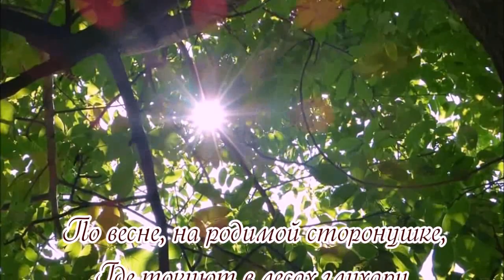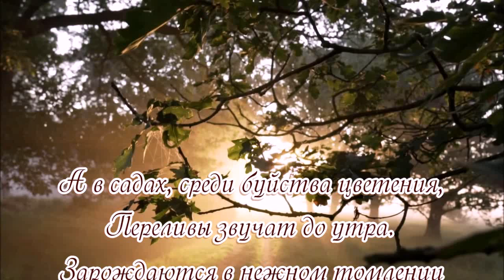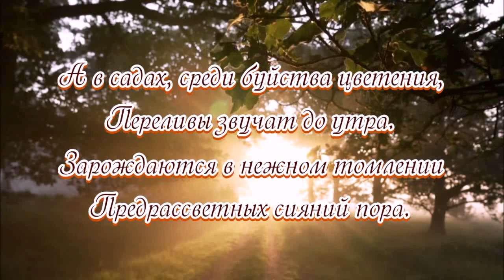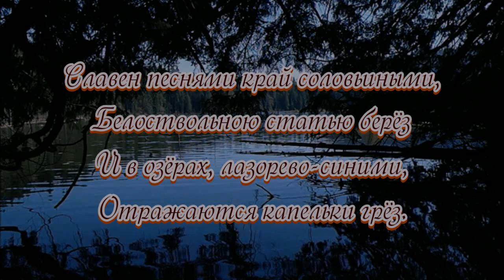Соловьиное утро 💢 Стихи Лидии Тагановой под чарующую мелодию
📌 Дополнительная информация 📌

По весне, на родимой сторонушке,
Где токуют в лесах глухари,
Заливаются звонко соловушки,
Возвещая приходы зари.

А в садах, среди буйства цветения,
Переливы звучат до утра.
Зарождается в нежном томлении
Предрассветных сияний пора.

Славен песнями край соловьиными,
Белоствольною статью берёз
И в озёрах, лазорево-синими,
Отражаются капельки грёз.